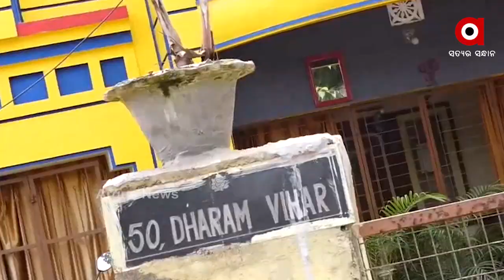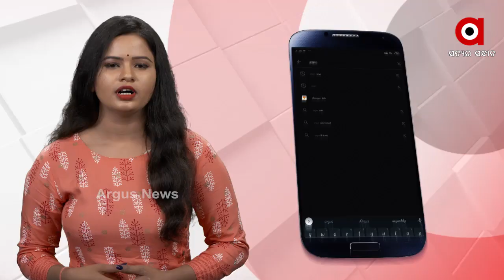କଣ ଘଟିଥିଲା ସେହି 19 ଘଣ୍ଟାରେ..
ଗାଡିରେ ଆସିଲା କିନ୍ତୁ ଓହ୍ଲାଇଲାନି I ଜାଗାମୁଣ୍ଡରେ ପହଞ୍ଚିଲା ହେଲେ ଚିହ୍ନଟ କଲାନି I  ଜେଲରେ ଜେରା, ରିମାଣ୍ଡ ପରେ ଥାନାରେ ମାରାଥନ ଜେରା । ଏହାପରେ ବି ଝରାଫୁଲର ମୃତ୍ୟୁ ରହସ୍ୟରୁ ପରଦା ହଟାଇ ପାରୁନି ପୋଲିସ ।  ଭୁବନେଶ୍ବର ଧର୍ମବିହାର ଗେଷ୍ଟହାଉସର  19 ଘଣ୍ଟାର ସମୟ ଝରାଫୁଲ ମୃତ୍ୟୁ ରହସ୍ୟକୁ ଆହୁରି ରହସ୍ୟ ଘେରକୁ ଟାଣି ନେଇଛି । କଣ ଘଟିଥିଲା ସେହି 19 ଘଣ୍ଟାରେ ?